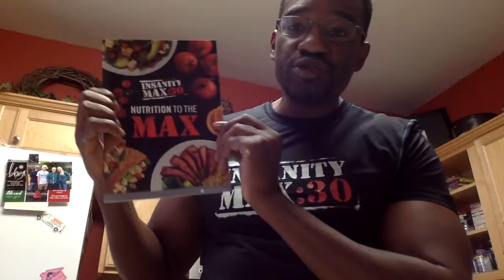Much Love to My Buckeyes and Insanity Max Challengers!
Giving a Shoutout and Love to my BUCKEYES as well as my Insanity Max Challengers!  Two things that are definitely putting me in an awesome mood today!